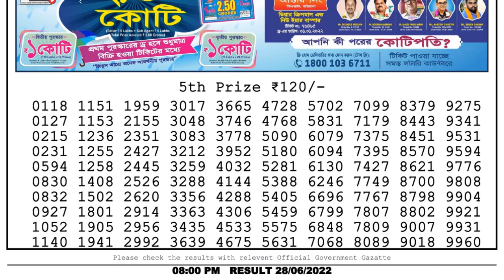Dear Lottery Sambad 8pm today 28.06.22 Nagaland State Lottery Result